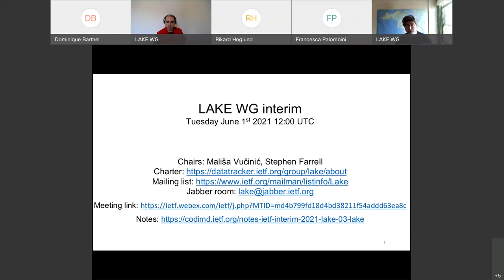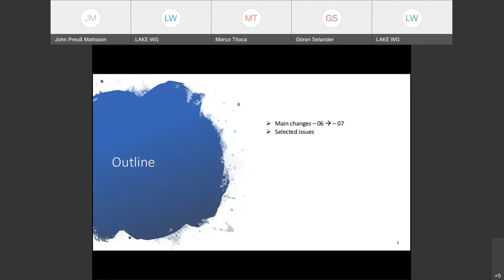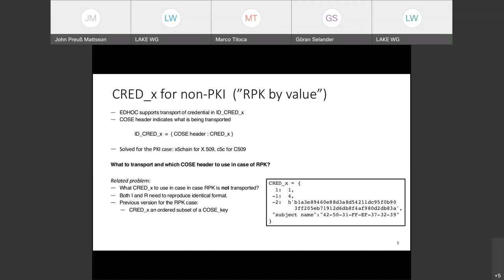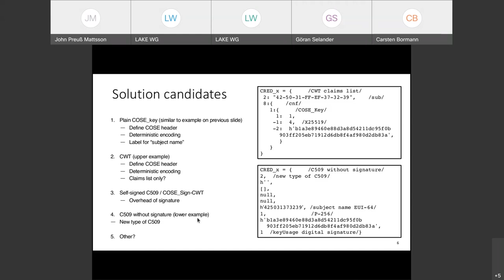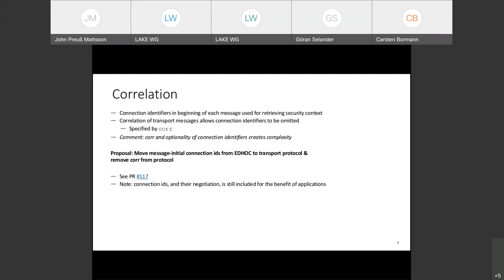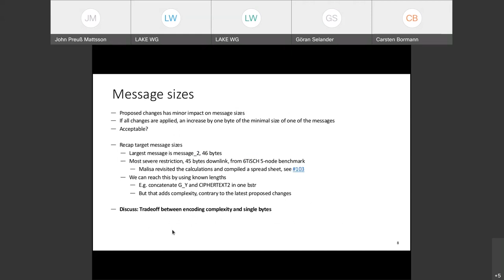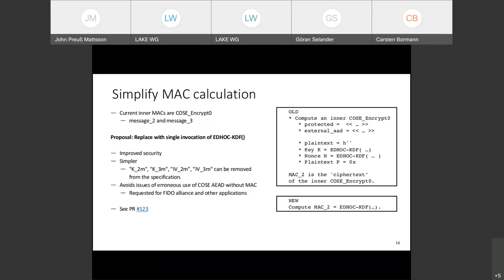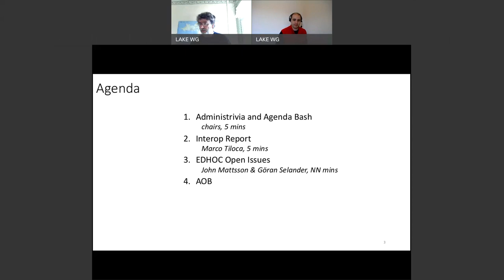LAKE WG Interim Meeting, 2021-06-01